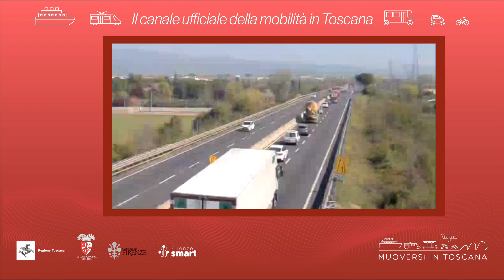Muoversi in Toscana - Edizione delle 20 del 31 maggio 2023